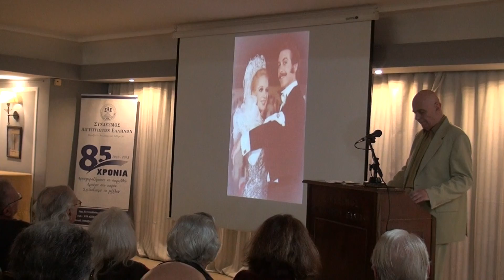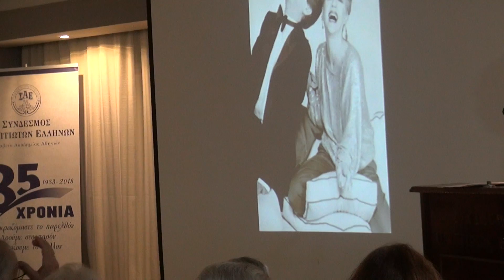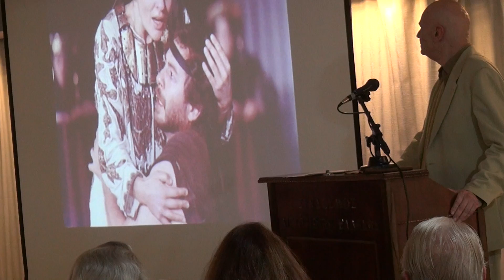ΠΑΓΚΟΣΜΙΑ ΗΜΕΡΑ ΘΕΑΤΡΟΥ,ΑΦΙΕΡΩΜΑ ΣΤΟΝ ΓΡΗΓΟΡΗ ΒΑΛΤΙΝΟ 26 3 2018 009